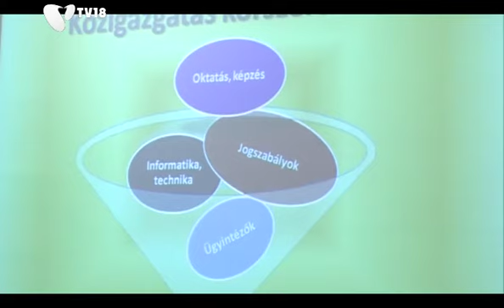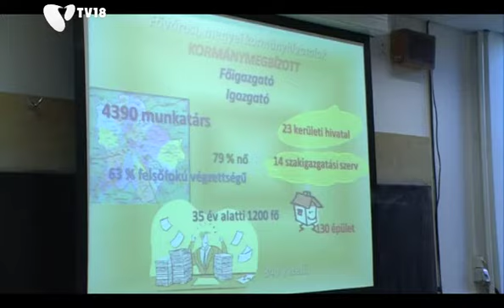[131207] A kormányhivatalról tanultak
Rendhagyó osztályfőnöki órát tartottak a Hivatalok Napján a Karinthy Frigyes Gimnáziumban. Az országos közigazgatási napon a tanulók megismerhették, milyen építő kockák alkotják a mostani politikai rendszert.